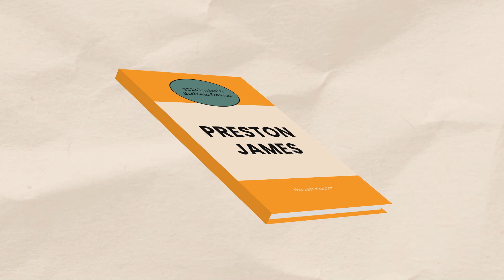Ethics in Business Award Nominee: Preston James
The Ethics in Business Awards provides a unique opportunity for individuals, nonprofits, and companies of all sizes to come together and share their philosophies on how to do business "the right way". Topics range from fostering employee wellbeing to earning community trust and garner responses as varied as the organizations that are nominated.

To learn more about the event and this year's nominees, visit recognizegood.org.